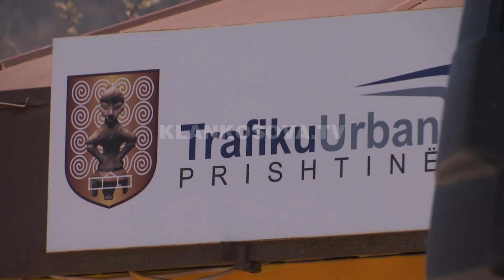Mbyllen parqet - 21.03.2020 - Klan Kosova